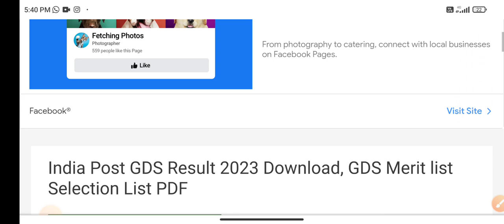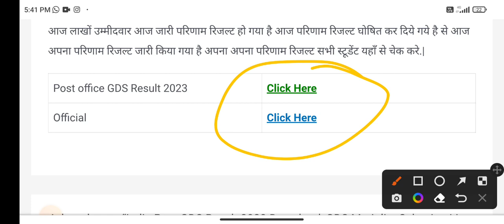Post Office GDS Result 2023 |🥳खुशखबरी🥳| gds result 2023 date | india post gds result 2023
gds 2023 result date
gds recruitment 2023
gds ka result kab aayega
india post gds merit list 2023
indis post office gda result 2023
post office result kaise check kare
how to check gds result 2023
indis post gds result kaise dekhe
post office gds result kab aaega
post office latest news today
gds update today
post ka result kab aayega
how to download gds result 2023